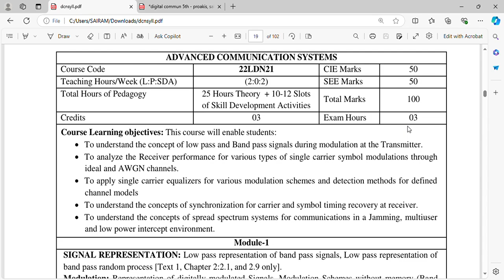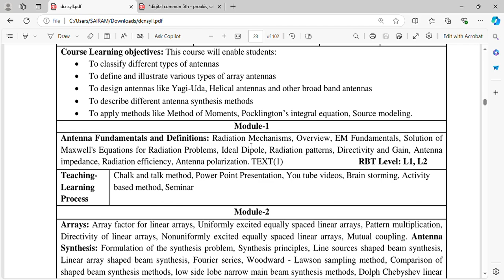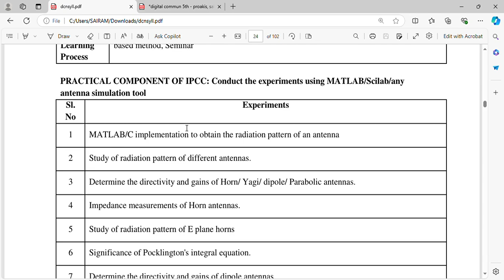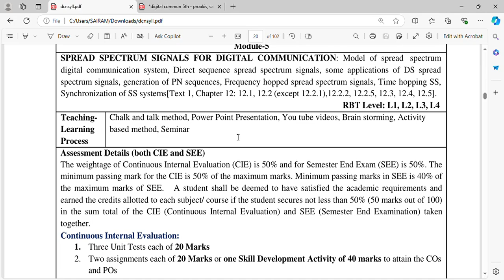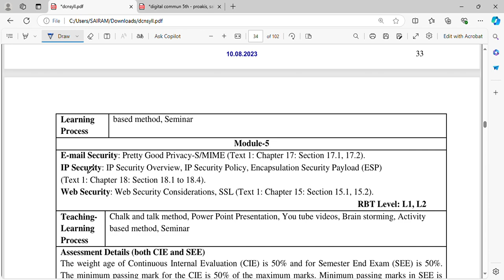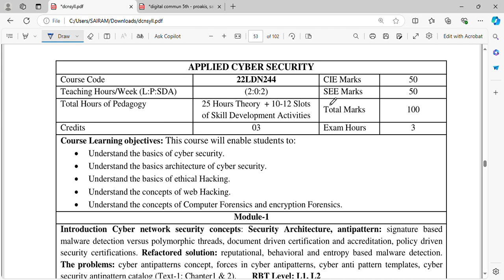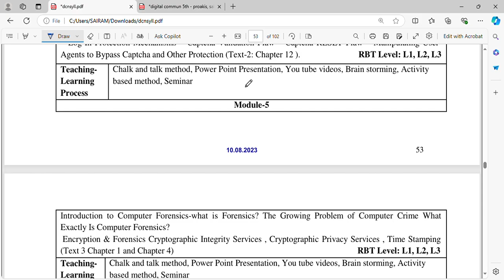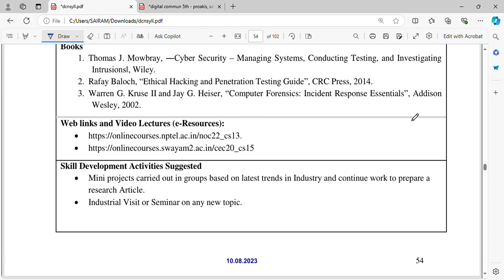MTECH DCN 2ND SEM SYLLABUS DISCUSSED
Hello  all  i welcome you for enlightened educators .in this video MTECH DCN Syllabus is discussed so i kindly request you to watch this and please do follow us for more videos regarding DCN